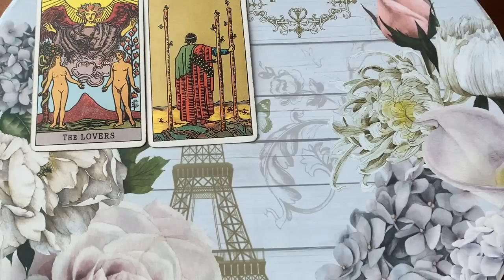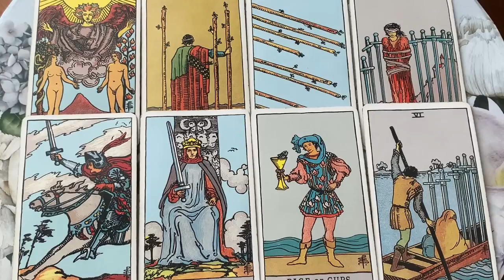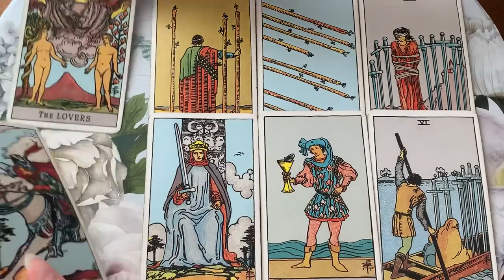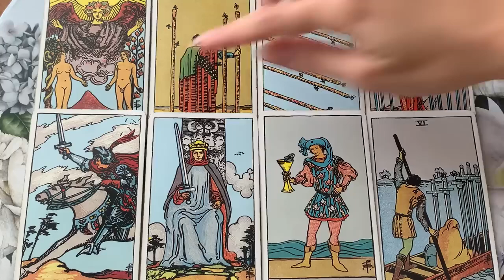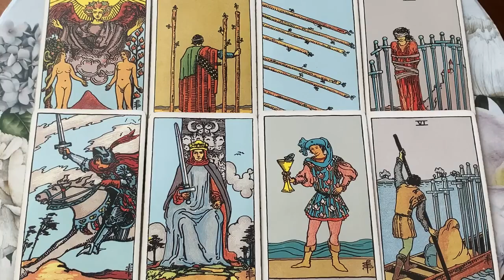AQUARIUS THE TEXT YOU WEREN'T EXPECTING! 🔥💏 4 MAY 2023 DAILY TAROT